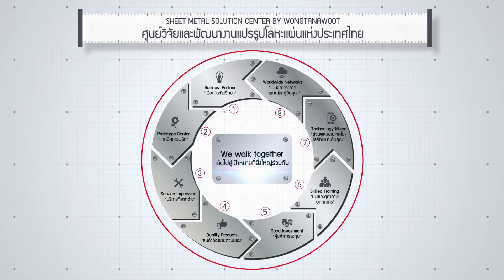ROAD PROFILE ROAD BARRIERS